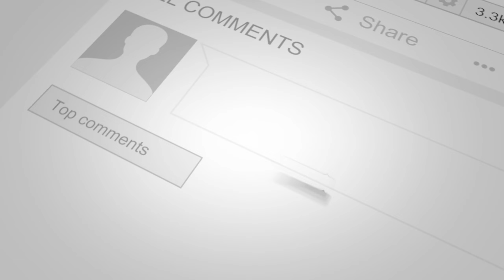Dernière mise à jour du rappel des batteries (Bolt 2020 à 2022 seulement).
Tout ce que vous devez savoir sur la dernière mise à jour concernant le rappel des batteries de Bolt 2020 à 2022.

Ce vidéo touche TOUTES les Bolts 2020 à 2022 qui DEVAIENT avoir un changement de batterie.